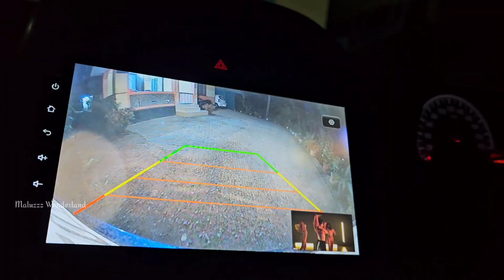ഓണവിശേഷങ്ങളും മലയാളിമങ്കയും | Onam Vlog | Onasadya | Day in my life | Traditional food | Family Vlog